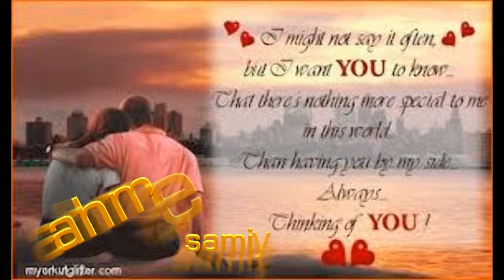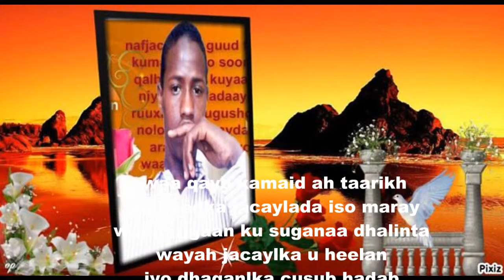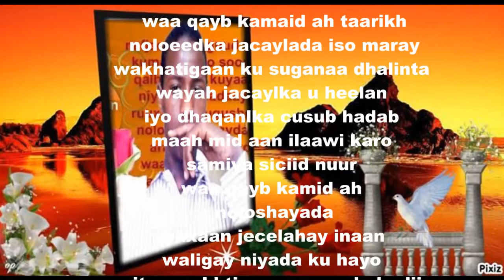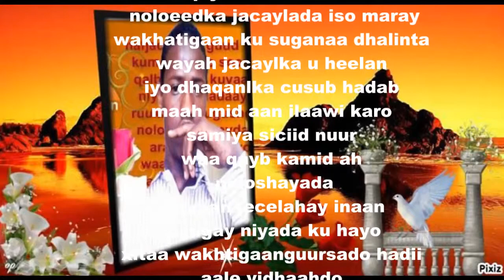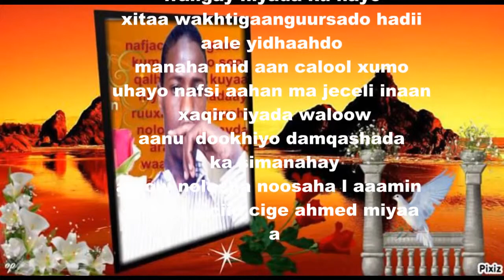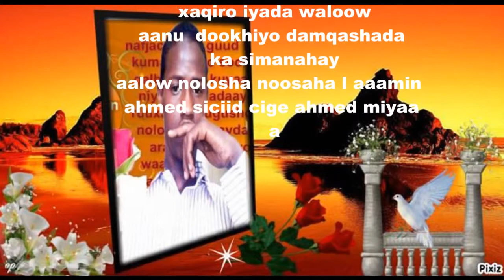qisadii ahmed iyo samiya